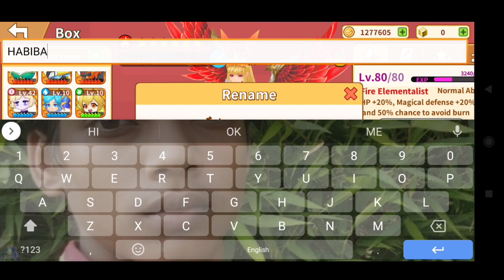Blockman go Trainers Arena S2 || #80 Valkyrie!😍 How to Will Name! colour name???🤔